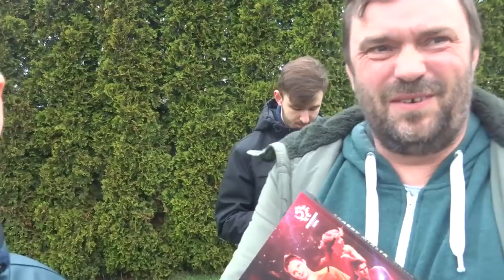"Program Meczowy #49": Światowa premiera "Skarbów Miasta"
W grach hazardowych mogą uczestniczyć wyłącznie osoby, które ukończyły 18 lat. Hazard może uzależniać. LV BET to legalny bukmacher. Udział w nielegalnych grach hazardowych jest karalny. ✔ ZAGRAJ w polską grę piłkarską FOOTBALL TEAM. Szybka rejestracja przez FB.